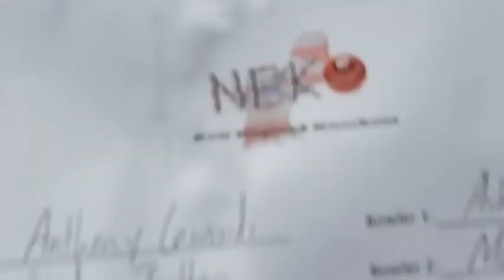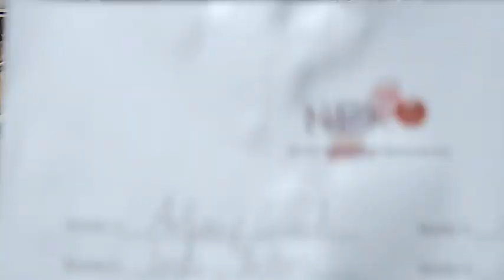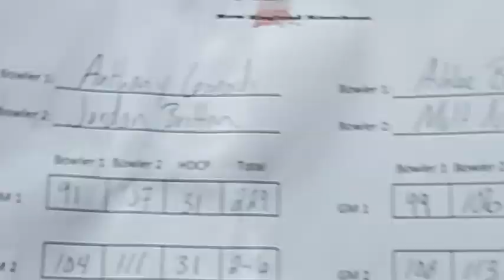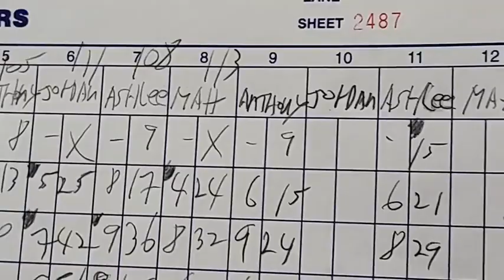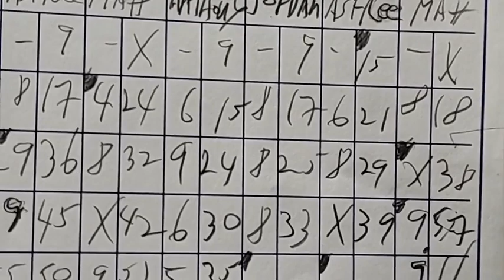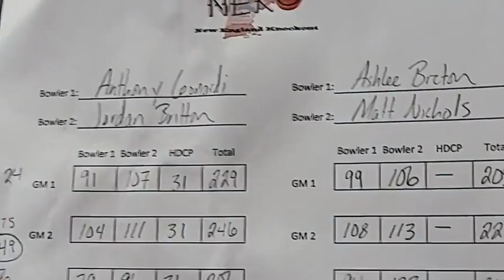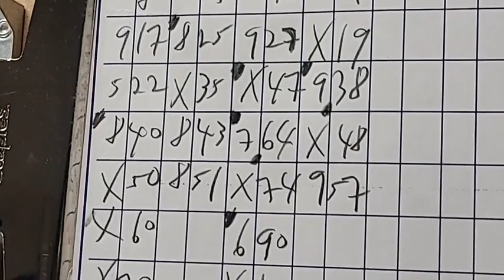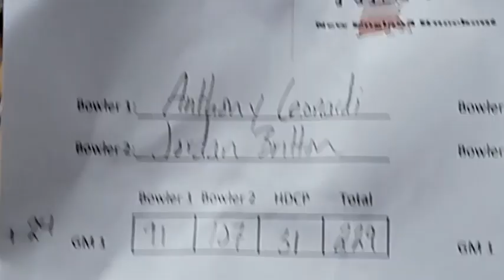2023 NEKO Q-Final: Breton & Nichols v. Leonardi & Britton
New England Knockout Quarter-Finals
Ashlee Breton and Matt Nichols vs.
Anthony Leonardi and Jordan Britton
Ryan Family Amusements- Millis, MA
Announcer: Paul Grant
Candlepin Bowling Network